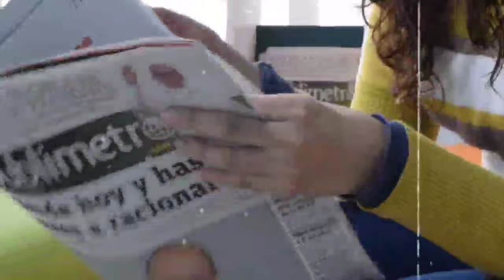Today Breaking News | 02 January 2024 | Naven Patnaik New Scheme 2024-Ajira Taja Khabar